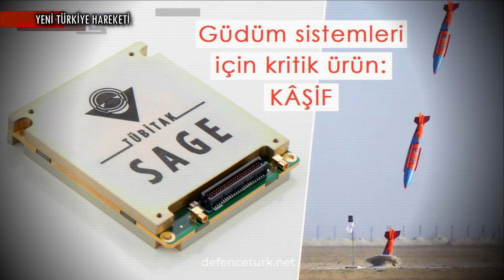Yerlilik Oranı En Yüksek Güdüm Kiti HGK-82 Envanterde!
KISA HABER METNİ :

Tübitak Sage tarafından geliştirilen yerli ve milli güdüm kiti HGK 82’nin en yüksek yerlilik oranı ile envantere girdiği açıklandı. Gelişmeyi Twitter hesabından duyuran Tübitak Sage,

“Yerlilik oranı en yüksek yerli ve milli güdüm kiti HGK 82 envanterde! Savunma sanayiinde tam bağımsızlık hedefiyle…”

ifadelerini kullandı.

Tübitak Sage Enstitü Müdürü Gürcan Okumuş 12 Kasım 2021 tarihinde HGK 82’nin milli bileşenler ile çok düşük bir Cep mesafesi hedefini vurduğunu betimleyen bir görsel ve açıklama paylaşmıştı. HGK 82’nin bahse konu atışına ait detaylar ise 16 Kasım 2021 tarihinde Tübitak Sage’nin resmi Twitter hesabından paylaşılmıştı.

BİZ KİMİZ?